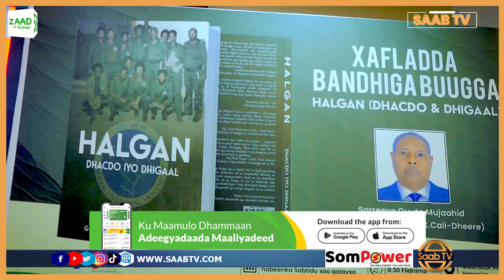Xaflad Bandhiga Buuga Halgan oo kulmisay Haldoorka Somaliland